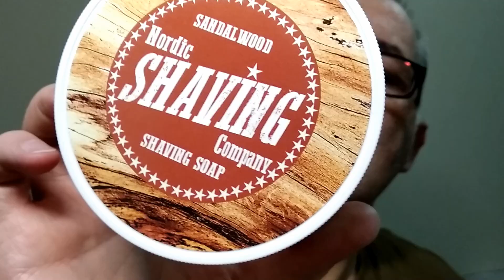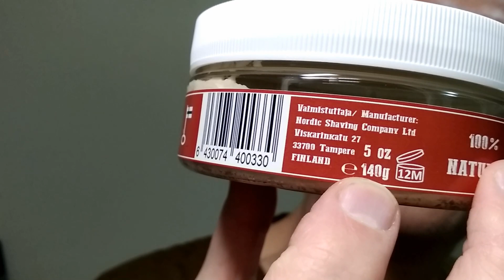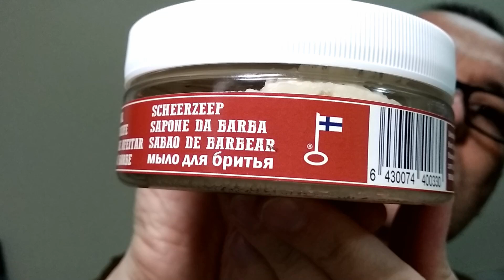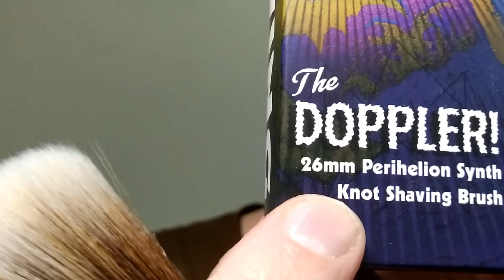Nordic Shaving company - Phoenix Pisa Tower Brush !!! (Doppler)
Μηχανή - Green Cult Ver 2.0
Σαπούνι - Nordic Shaving Company Sandalwood
Πινέλο - PAA Pisa Tower Doppler
Λεπίδα - Gillette 7 O'Clock Super Stainless
Aftershave - Agua Brava